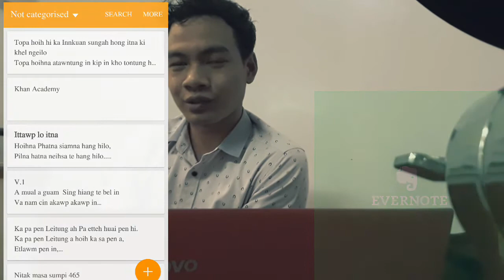Banghang Biak-Inn sungah Phone mek?